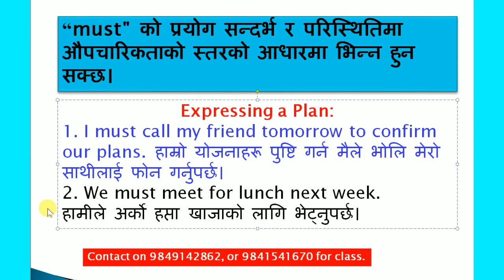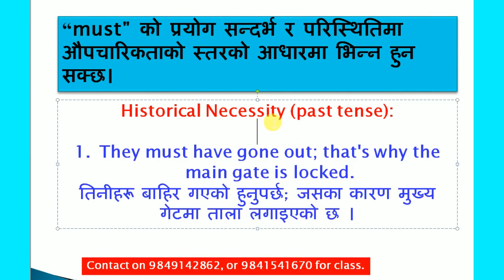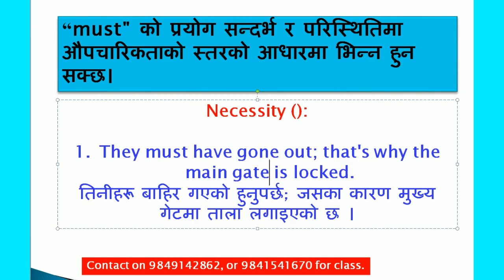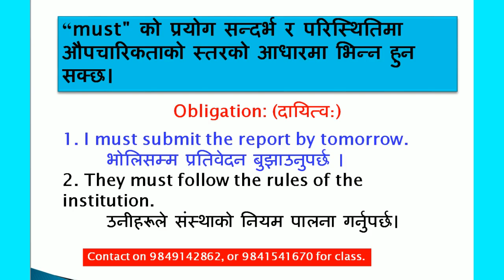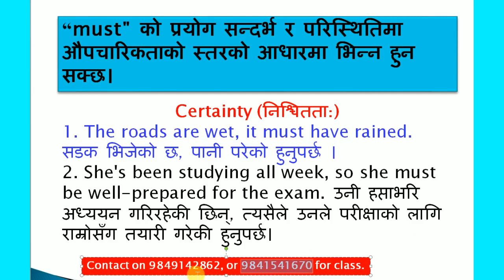Must: Meaning in Nepali & used to express Obligation, Prohibition, Certainty, Desire, Opinion, etc.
Must: Meaning in Nepali & used to express Obligation, Prohibition, Certainty, Desire, Opinion, etc. Obligation: (दायित्व:)
        Certainty (निश्चितता:)
       Prohibition (निषेध):
     Strong Recommendation:
     कडा सिफारिश:
    Expressing a Plan:
            योजना व्यक्त गर्दै:
     Historical Necessity
 Expressions of Hope or Desire:
 आशा वा इच्छाको अभिव्यक्ति: